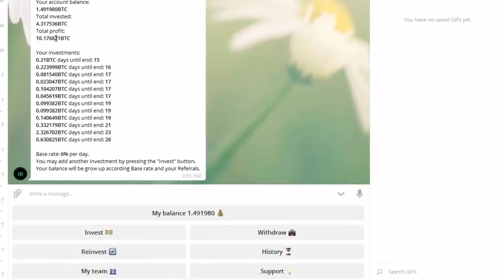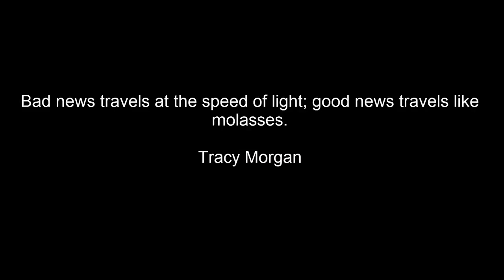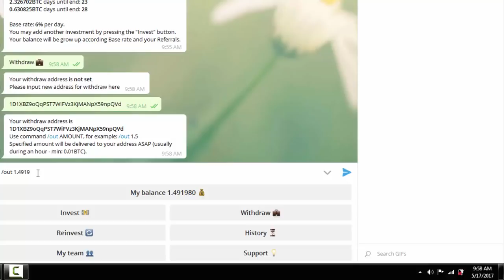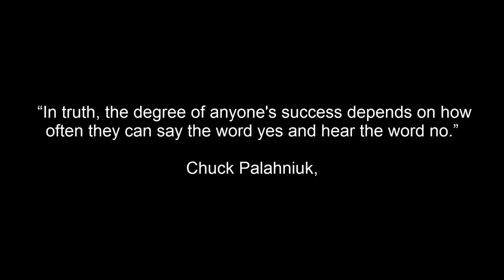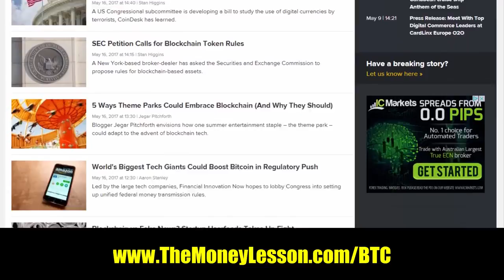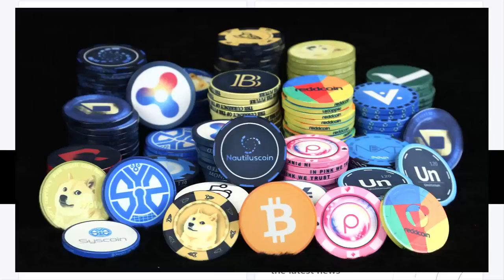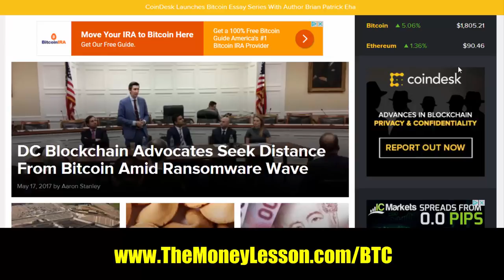18654 In 15 Days - 10 Bitcoin Earn Bitcoin